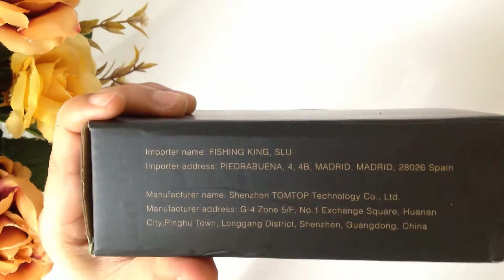[What's In The Box] Ammoon Wireless Guitar System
ammoon 2.4G wireless guitar system with rechargeable transmitter and receiver, is available for most electric musical instruments, such as electric guitars, bass, electric-acoustic guitars, etc. 20-20KHz wide frequency response, 24bit/ 48KHz uncompressed signal transmission and without the trouble of long connection cables, you can enjoy your guitar tone in amazing and excellent details on your guitar amplifier with our ammoon 2.4G wireless guitar system anytime anywhere.

Features:
2.4G wireless audio system, uncompressed signal transmission and no interference from radio or TV, more flexible and more stable to use.
Passive pickup, 24-bit/48KHz sample range, low latency, no signal loss and low noise, and effective transmission range is more than 100 feet outdoors.
280° rotatable plug design, available for most electric guitars, bass, electric-acoustic guitars, even suitable for guitars with vibrato system.
Supports 6 sets of devices working at the same time, one-to-one mode or one transmitter to several receiver mode. Plug and play, start your playing in seconds.
Built-in rechargeable lithium battery, working time is up to 5 hours, and with a USB cable for convenient recharging, which ensures good performance for your every show.

Specifications:
Brand: ammoon
Sample Range: 24bit/ 48KHz uncompressed digital transmission
Latency: less than 12ms
Range: more than 100 feet outdoors
THD + Noise: -98dB
Dynamic Range: less than 105dB
Operating Band: 2.4G ISM Worldwide
Frequency Response: 20-20KHz, +1dB/-3dB
Power Supply: Built-in Rechargeable Lithium Battery
Charging: USB port
Item Size: 13 * 3.8 * 1.2cm / 5.1 * 1.5 * 0.5in
Item Weight: 34g / 1.2oz (for each)
Package Size: 14 * 10.5 * 5cm / 5.5 * 4.1 * 2in
Package Weight: 150g / 5.3oz